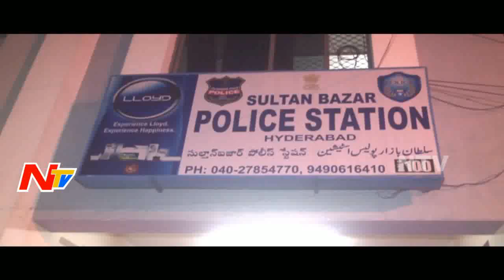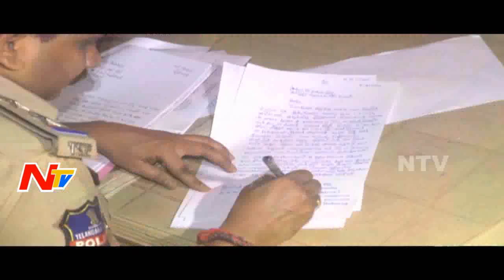Chain Snatchers Hulchal in Sultan bazar Hyderabad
The chain snatchers attacked a woman in Sultan Bazar at late night in Hyderabad. The woman managed to saved her chain from the miscreants but fell off the bike and received injuries . The victim says that the snatchers were aged around 22-30 years.